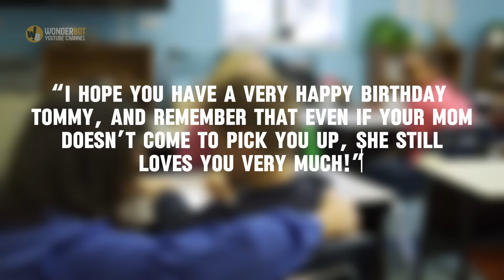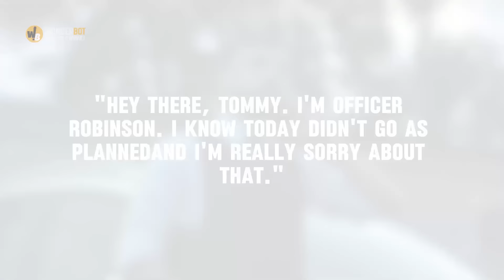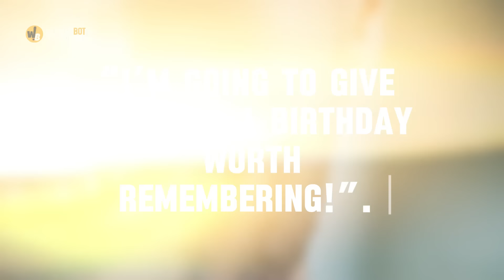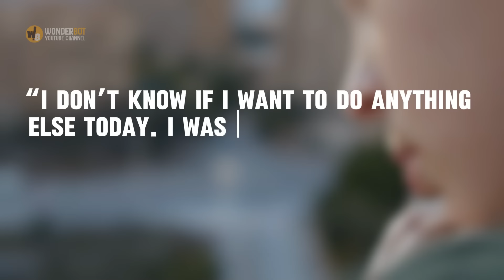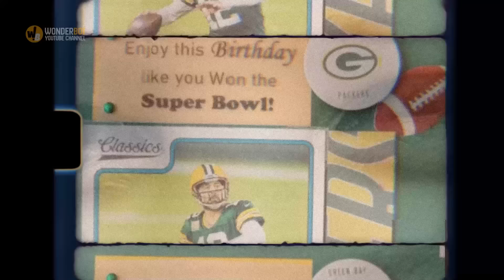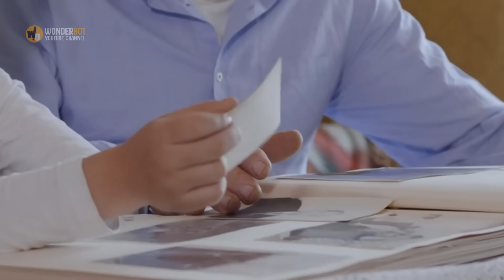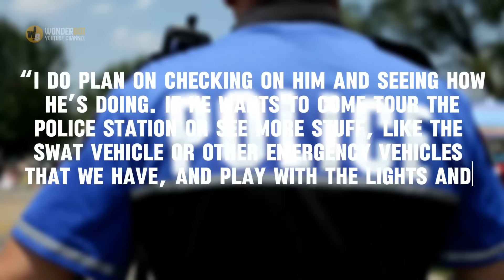COPS Called to School for 8-Year-Old Boy, The Reason Is Heartbreaking